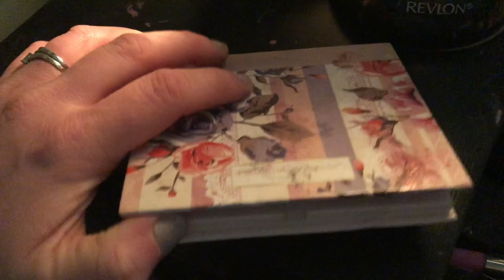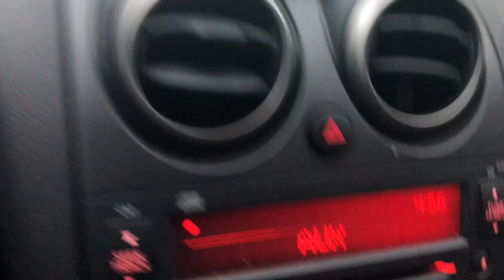My first Vlog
In this video I vlog about my day for the first time. It was pretty hilarious to see it all come together! This is by far my favorite video so far that I have put up because of the realness life can throw at you! Let me know what you think!